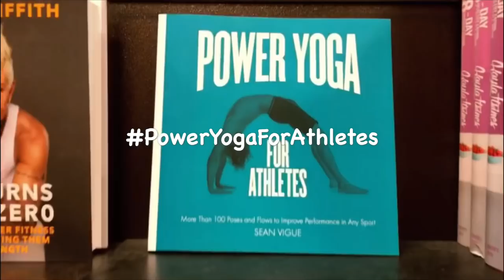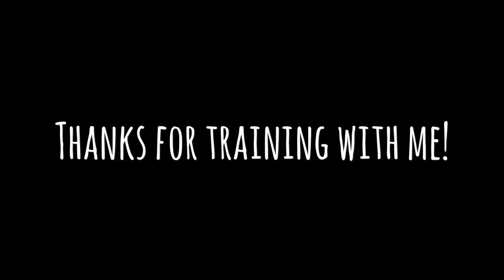Day 7 - Full Body Yoga Flow | 7 Days of Morning Yoga | Sean Vigue Fitness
Sean Vigue is known for the best videos on core workouts, Pilates ab workouts, Yoga for beginners, Power Yoga and advanced yogis, sunrise yoga, morning yoga, yoga for men, Pilates for men, fitness for both men and women, yoga and Pilates core training for athletes and total full body workouts.